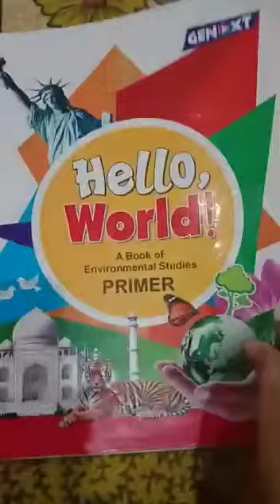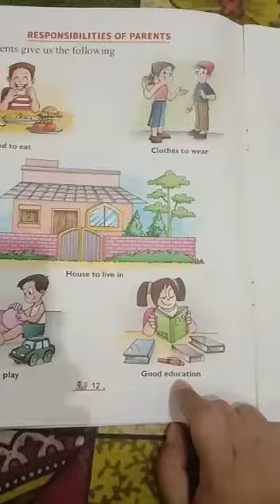UKG EvS Lesson 3 (Part 2)